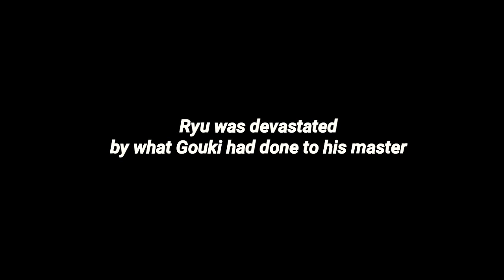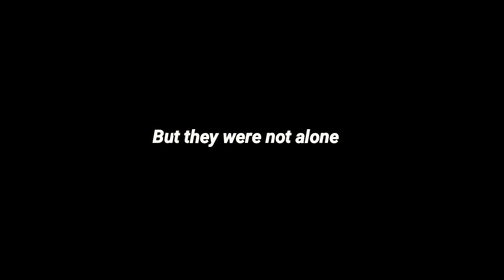'Divided Paths' (Part 3) Unique Comic Book Style SF Story/Action Audio-Visual Composition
Enigmatic, Atmospheric Symboic SF Charector Story Path
The Divided Paths and History of Ryu/Gouken/Gouki
Unique Creative Artwork/Animation/Soundtrack/Impact Sound Merger
Soundtracks From 'Ambient' Ethnic japanese music and Epic versions of charector themes